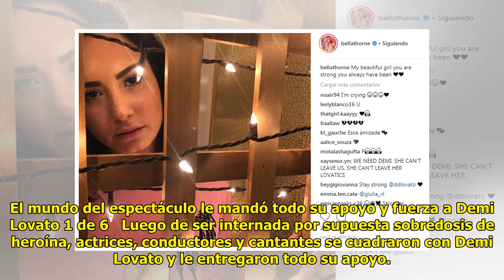El mundo del espectáculo le mandó todo su apoyo y fuerza a Demi Lovato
Cesar Guzman